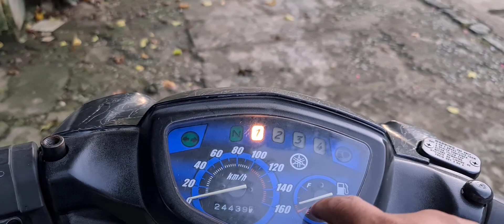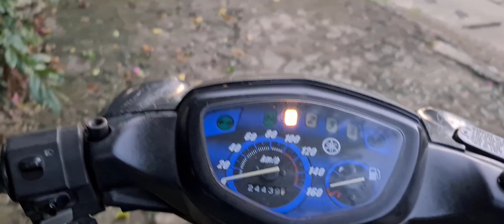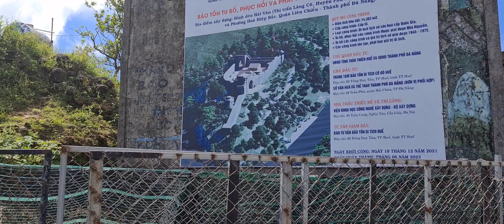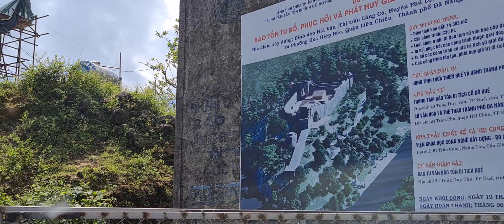Tour Đăk Nông -- Đà Năng 1300km Săn Mây Đỉnh Đèo Hải vân Ngày 2 : Những Khúc Cua ớn lạnh Đ-H-V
dulich xpandercross xpander hieuvatvo dângng camping Tour Đăk Nông -- Đà Năng 1300km Săn Mây Đỉnh Đèo Hải vân Ngày 2 : Những Khúc Cua ớn lạnh Đ-H-V
mời các bạn tiếp tục cùng với Hiếu chinh phục ,săn mây trên đèo hải vân ngày tứ 2 nhé .video này chúng ta trải nghiệm những khúc cua tay áo ơn lạnh,có khi xe máy phải nghiêng xuống ngần mặt đất .

chào các bạn ! giữa cái xã Hội tấp nập bộn bề ,nào là cơm áo gạo tiền ,nào là cạnh tranh nhau trong công việc ...nhiều lúc chỉ muốn bỏ ngay ,quyên ngay cho rồi .thế nhưng vì cuộc sống tôi và các bạn vẩn phải chấp nhận với những chuyện đời thường đó !
với tôi khi có cơ hội đi là tôi cảm thấy rất vui và mọi truyện buồn cuộc sống tôi đều quên hết .hôm nay một thoáng nghĩ trong tôi cách đó 1 ngày là sẽ khoác ba lô lên và đi ngắm mây  đèo hải vân .tôi chỉ được nghe nói và qua các video của  các bạn đưa lên youtube là tôi đã  thấy hào hứng lắm rồi .thế là tôi quyết định đi vào lúc các bạn đang ngủ đó là 3h sáng .
video lấy từ cảm hứng của tôi"" Hiếu "" và tôi chỉ đến săn mây trên đỉnh đèo được 2h đồng hồ tôi lại về với gia đình sau 1300km đi xe máy ,con xe 13 năm của tôi ,ấy thế mà tôi cảm thấy rất vui
các bạn xem rất mong ủng hộ cho Hiếu để tôi có cơ hội đi nhiều ,đi lâu hơn nữa
 NHÀ THUỐC ĐÔNG Y THIỆN NHÂN ĐƯỜNG .0988597900
ĐẠI LÝ MÁY BAY :THIỆN NHÂN   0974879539